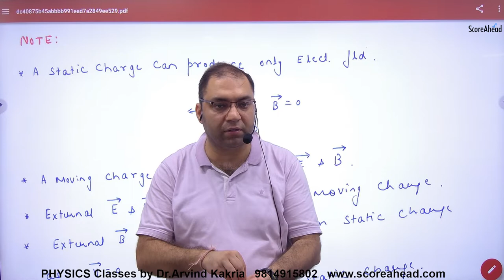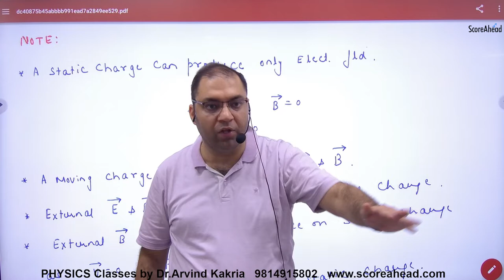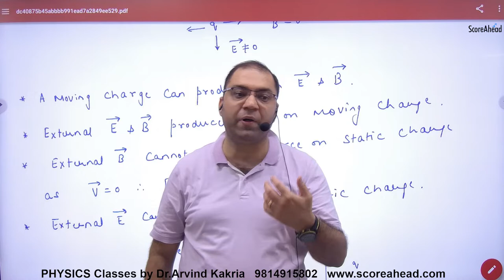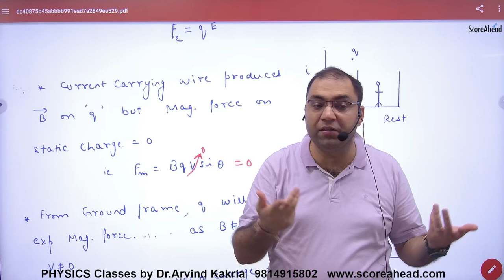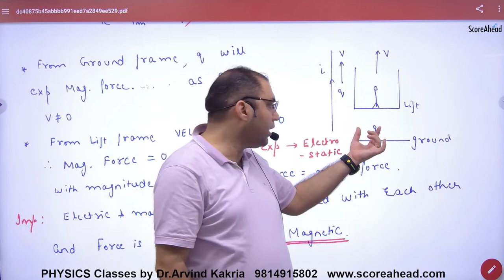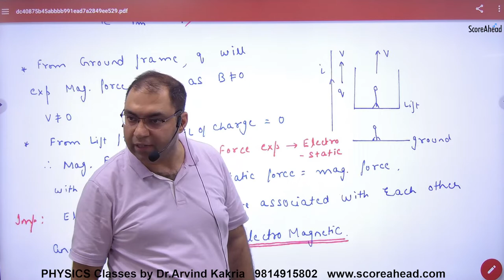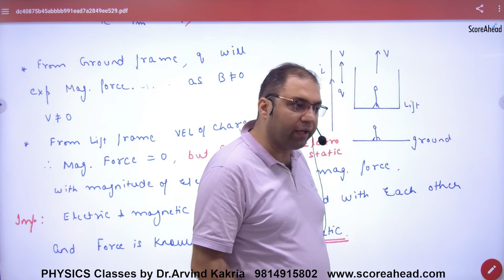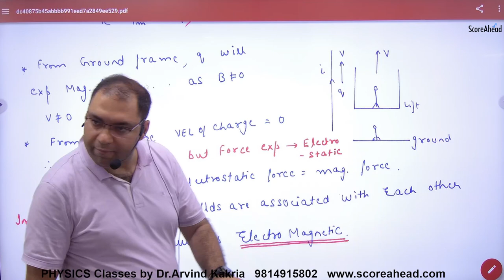104 Introduction to Motion of charged particle in magnetic field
Introduction to Motion of charged particle in magnetic field